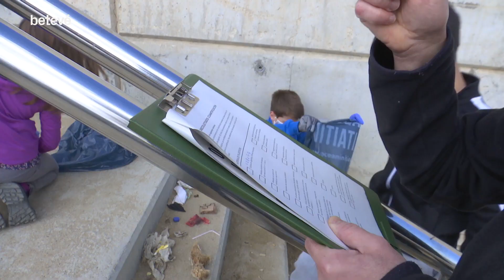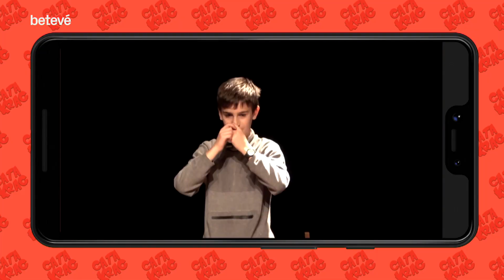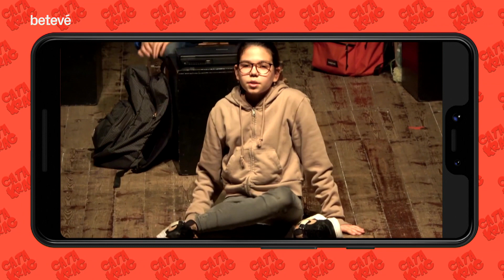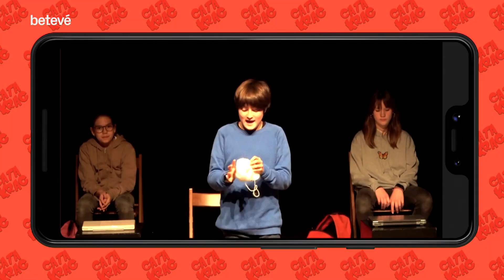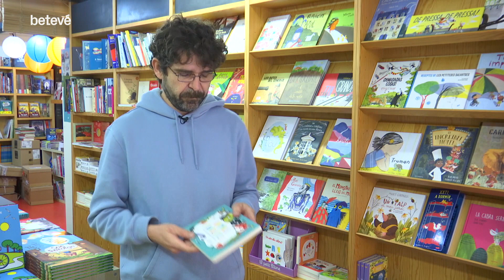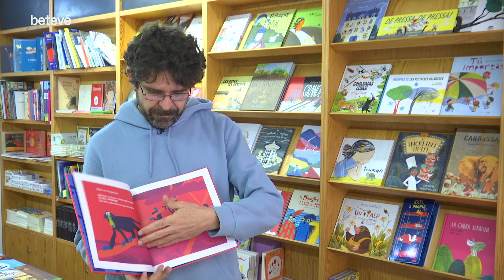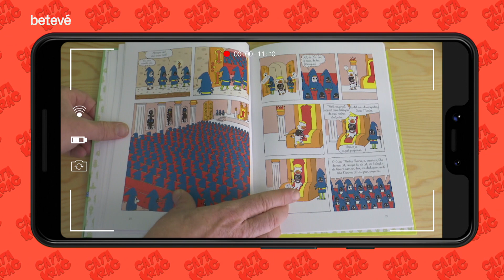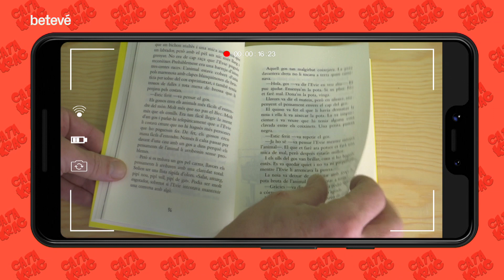Catakrac 20 de març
NETEGEM LA PLATJA DE LLEVANT
Els nens i nenes de l’Escola Nou Patufet participen en un projecte de neteja i conservació del litoral.

‘ENTRE PANTALLES’, AL CERCLE DE GRÀCIA
Parlem amb els autors i els actors de l’espectacle ‘Entre pantalles’ que podeu veure al Cercle de Gràcia. L’obra ha estat escrita per nens i nenes de l’Escola Baldiri i Reixac sobre el que van viure durant el confinament.

RECOMANACIÓ DE LLIBRES DES DE LA PETITA
En Miquel, llibreter de ‘La Petita’, ens recomana llibres d’animals.

ELS JOCS DE MÀGIA DEL MAG STIGMAN
El mag Stigman ens ensenya el joc la carta que canvia de color. Ens explica tots els detalls perquè el truc ens surti bé.

ELS PEIXOS DE MAR OBERT A L’AQUÀRIUM
La Natàlia Subirà, biòloga de l’Aquàrium ens parla dels peixos de mar obert.